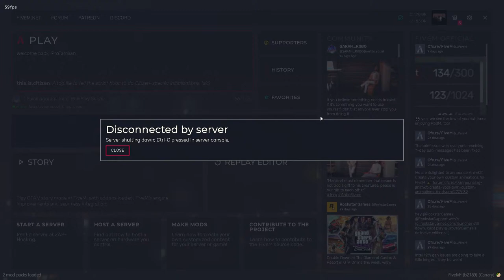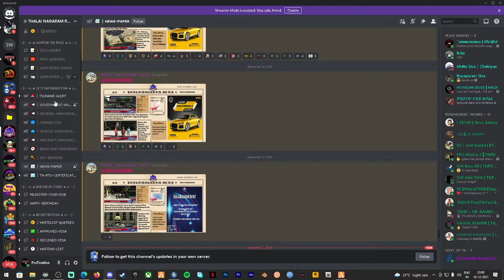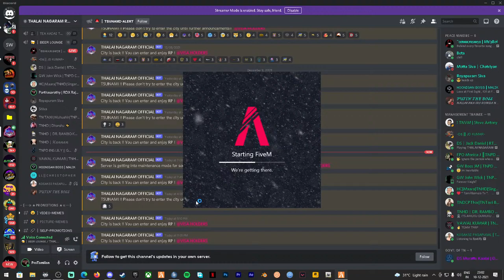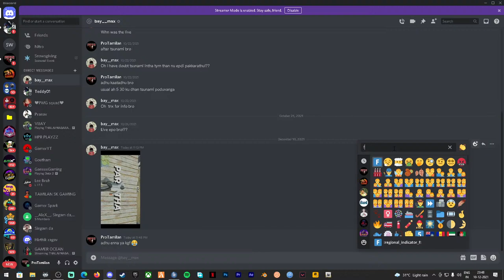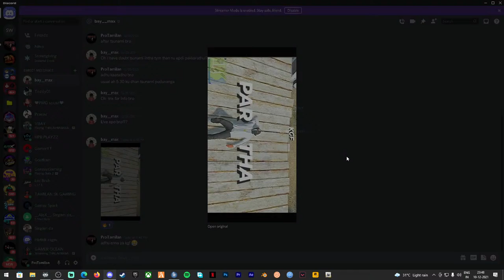Illegal Race | Parthasarathy RP | GTA 5 Tamil Roleplay | Membership @ Rs.29 | Road to 5k subs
PC Specs:
GPU - RTX 2060S
RAM - 2X8GB 3200 MHZ CORSAIR VENGEANCE